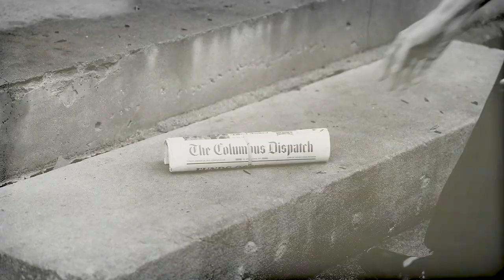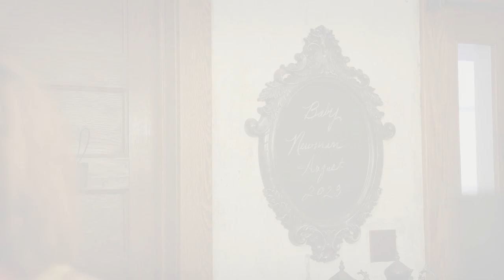Newman Baby Announcement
A New Baby is on the way from one of my favorite couples

The Donna Reed Show · The TV Theme Players

ily (i love you baby)
Surf Mesa
LICENSES
UMG (on behalf of Astralwerks (US1A)); CMRRA, Sony Music Publishing, UMPG Publishing, SOLAR Music Rights Management, LatinAutor - SonyATV, BMI - Broadcast Music Inc., UNIAO BRASILEIRA DE EDITORAS DE MUSICA - UBEM, LatinAutor - UMPG, LatinAutorPerf, UMPI, and 12 Music Rights Societies

PHianonize
LICENSES
S71 NA Sounds (on behalf of PHianonize); Sony Music Publishing